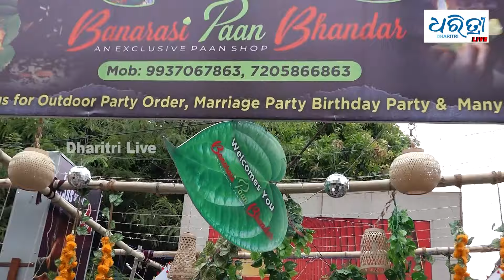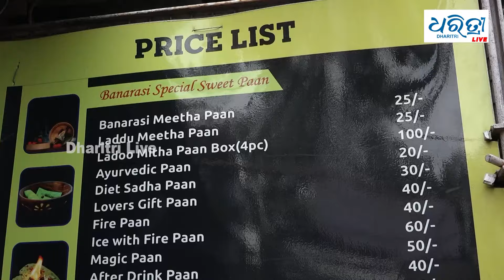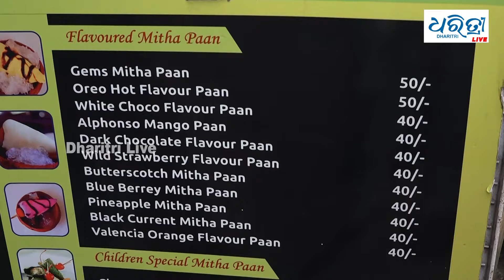ଭୁବନେଶ୍ୱରରେ ମିଳୁଛି ୯୯୯ ଟଙ୍କିଆ ପାନ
ରଜରେ ପାନ ଖାଇ ରଜ ମଉଜ କରିବାର ମଜା ସବୁଠୁ ନିଆରା । ତେବେ ଏହି ଅବସରରେ ବିଭିନ୍ନ ପାନ ଦୋକାନରେ ଜମୁଛି ଭିଡ଼ । ୨୫ ଟଙ୍କାରୁ ଆରମ୍ଭ କରି ୯୯୯ ଟଙ୍କା ପର୍ଯ୍ୟନ୍ତ ମିଳୁଛି ପାନ ।